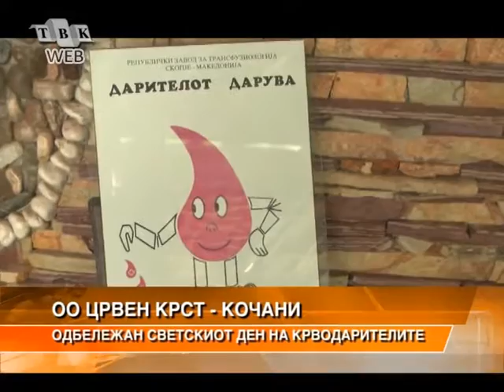Одбележан светскиот ден на Црвениот крст